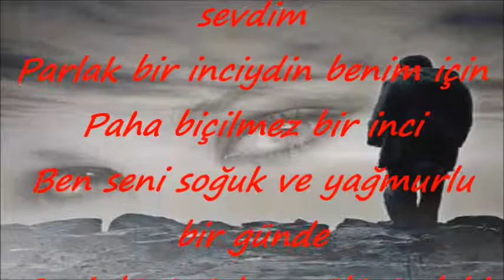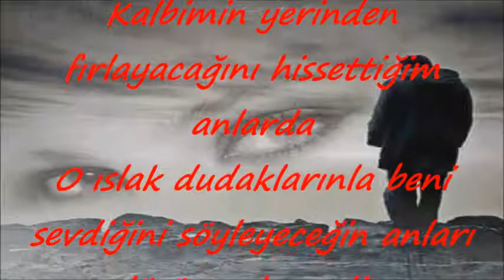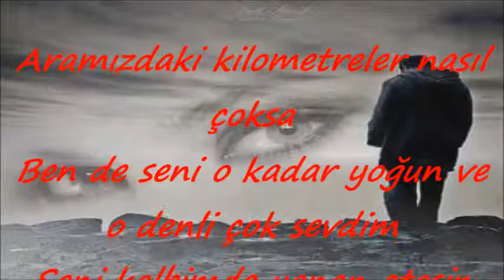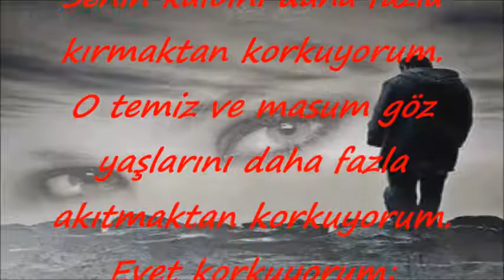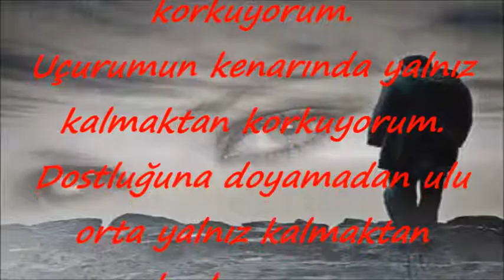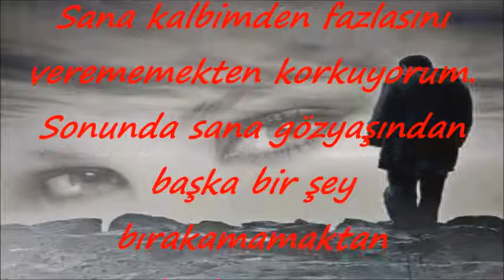Ben Seni Neden Mi Sevdim_Şair:Atilla İlhan_Seslendiren:Uğur Türkkanı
96.0 Fuar Yapı Fm Radyo Fuar Uğur'la Son Mısra Şiir Programından Canlı Olarak Kayıt Altına Alınmıştır.